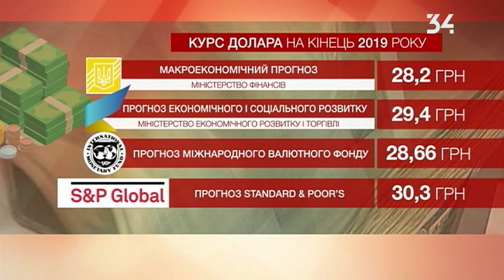Грани. Выпуск от 29.03.2019 Загид Краснов о выборах, курсе валют и кандидатах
Гость программы "Грани" - Загид Краснов.
Наш разговор - о кандидатах в президенты, уровне жизни в стране, курсе валют, пенсиях и ЖКХ.